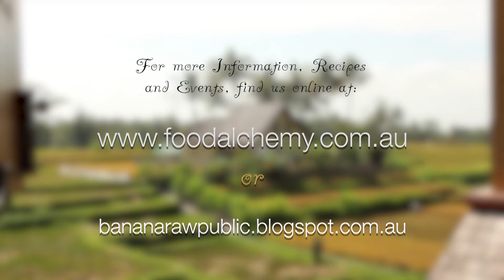Raw Food Adventures in Bali - Food Alchemy with Vanessa Jean - Promo Video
A short promo for Food Alchemy with Vanessa Jean's DVD video raw food masterclass, shot in Bali, Indonesia.

Music in this clip was performed and recorded by Deva Raje and Scott Mitchell.  You can find out more about them